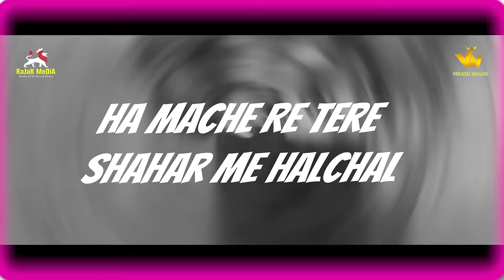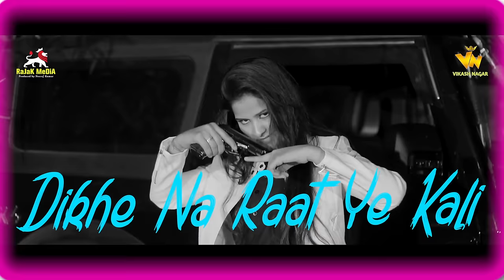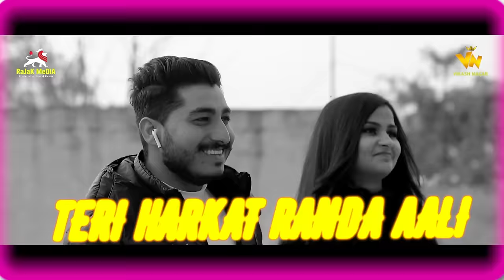SUCHIT (DJ REMIX) Vikash Nagar | Bhavya Sharma | Gulshan Baba | RME | New Latest Haryanvi Song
Vikash Nagar Official Present's ( Song : SUCHIT Sung By Gulshan Baba, Vikash Nagar.Lyrics By Devid Kirar. Music By Rj Records. Digitally powered By Rajak Media. Label : VIKASH NAGAR OFFICIAL

TITLE : SUCHIT
Staring - Vikash Nagar
Female - Bhavya Sharma
Singer - Vikash Nagar Ft. Gulshan Baba
Lyrics- Devid Kirar
Video By RME PLAYERS
project By @DILLIWALARecords

Presenting Label - @VikashNagar_12

Artist/Model ► VIKASH NAGAR
Shows & Events inquiry

Tags -

" SUCHIT "
"SUCHIT Dj Song"
" SUCHIT Dj Remix"
" SUCHIT Song "
" SUCHIT Vikash Nagar"
" SUCHIT Gulshan Baba"
" SUCHIT Badmashi Song"
" Banda Ne Suchit Karde "
" New Haryanvi songs "
" Haryanvi songs,"
" Haryanvi Gane "
" New Dj Song "
" Dj Song "
" New Song "
"Bandook"

, Banda Ne Suchit Karde Awenge Weli Yani

SUCHIT (Official Video) Vikash Nagar & Bhavya Sharma | Gulshan Baba, New Haryanvi Song | Rajak Media

SUCHIT (DJ REMIX) Full Song Out Now | Vikash Nagar ,Bhavya Sharma | Gulshan Baba, New Haryanvi SongS